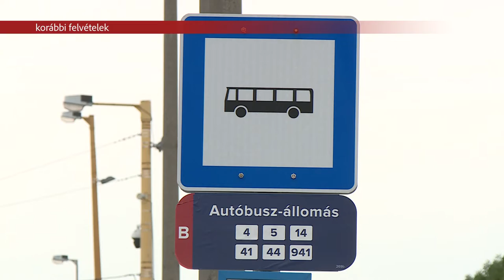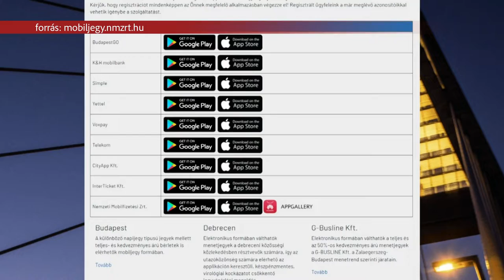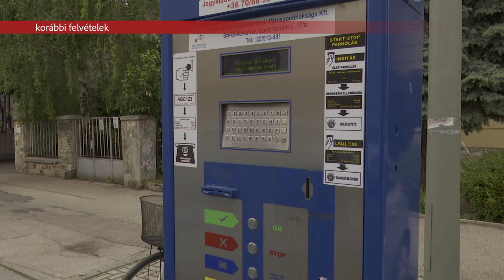JELENTŐS VÁLTOZÁSOK AUGUSZTUSTÓL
Mától jelentősen változik a tömegközlekedés és a parkolás rendje Fehérváron. Drágul a hagyományos buszjegyek és bérletek ára, az okostelefonnal megváltott jegyek azonban maradnak a régi áron. A parkolási díjakban is van változás, illetve augusztustól már szombat délelőtt is fizetni kell a parkolásért.